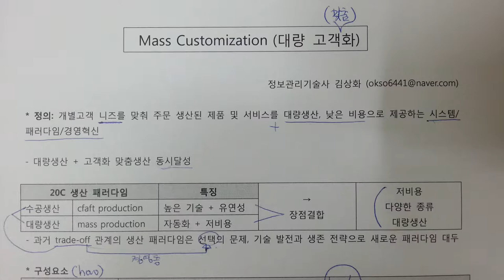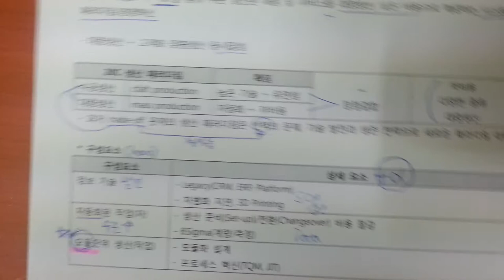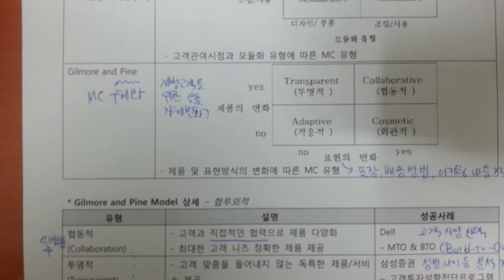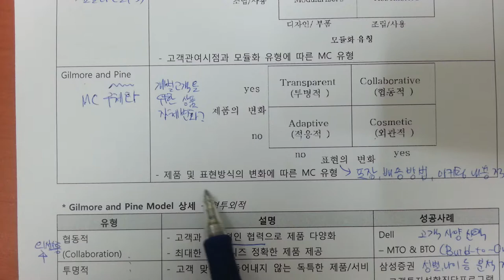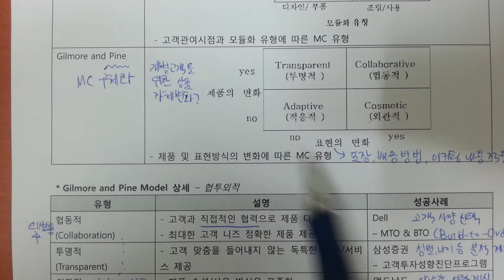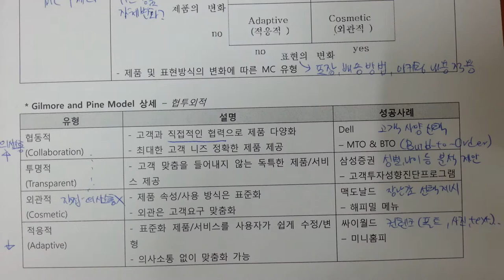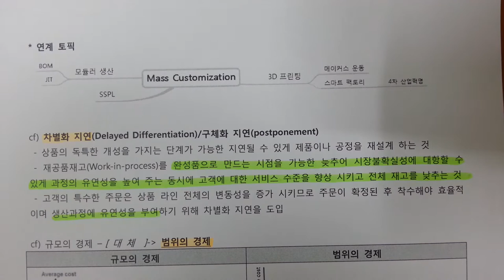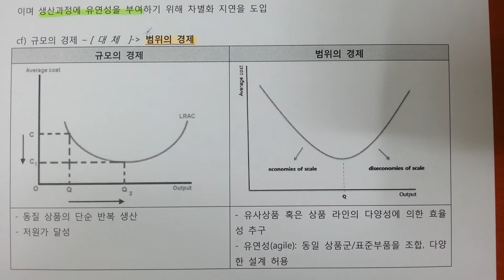기술사 경영 Mass Customization